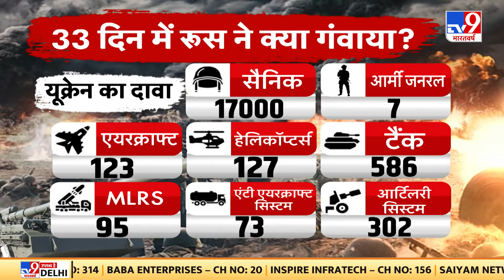33 दिन में Russia ने क्या गंवाया और Ukraine में कितनी मची तबाही, देखिए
रूस-यूक्रेन के बीच 33 दिनों से चल रहे इस युद्ध में यूक्रेन और रूस को कितना नुकसान हुआ, इस वीडियो में देखिए